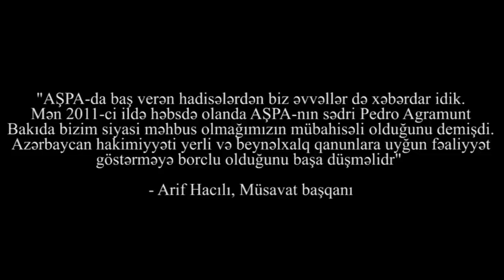"Azərbaycan hakimiyyəti apardığı siyasətlə xalqın imicinə ağır zərbə vurur " -Arif Hacılı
"AŞPA-da baş verən hadisələrdən biz əvvəllər də xəbərdar idik. Mən 2011-ci ildə həbsdə olanda AŞPA-nın sədri Pedro Agramunt Bakıda bzi siyası məhbus olmağımızın mübahisəli olduğunu demişdi. Azərbaycan hakimiyyəti yerli və beynəlxalq qanunlara uyğun fəaliyyət göstərməyə borclu olduğunu başa düşməlidir"-Arif Hacılı, Müsavat başqanı